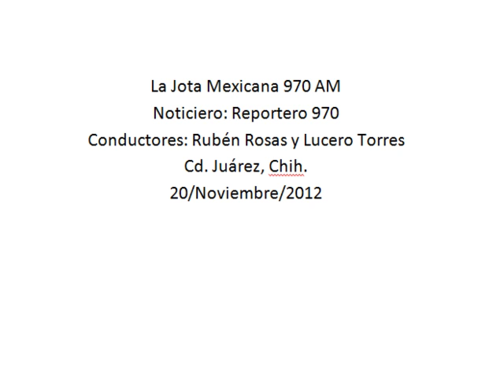Depuración en la policía municipal sí ha dado resultados